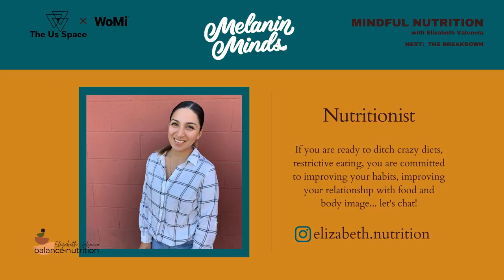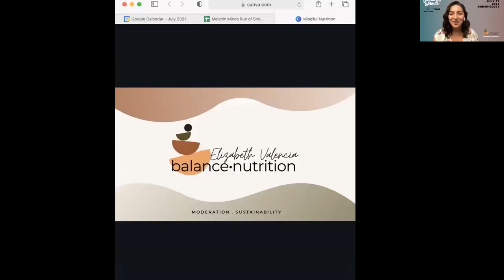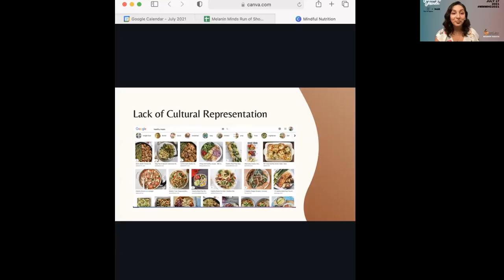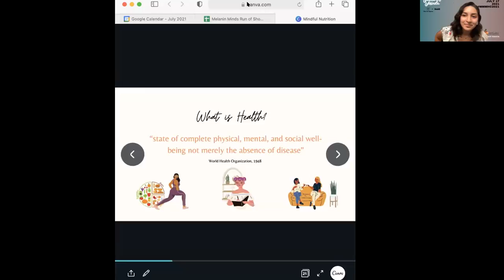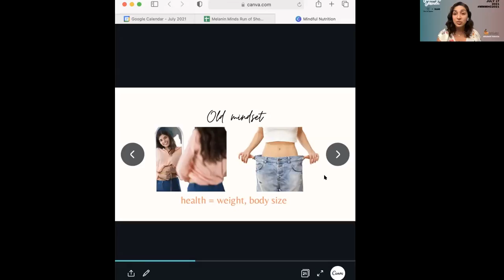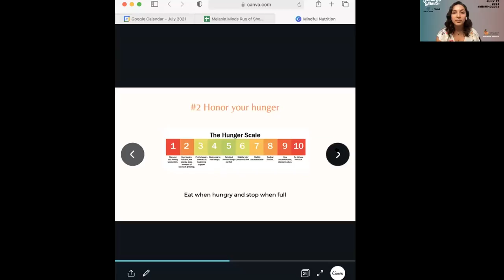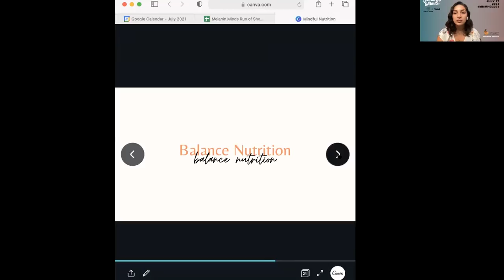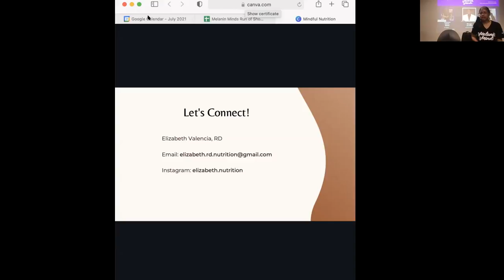Mindful Nutrition - Melanin Minds Mental Health Conference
When we think about holistic mental health, our diets definitely need a seat at the (dinner) table! What we put into our bodies plays into how we feel physically, mentally & emotionally. But if you look at white-washed "healthy" eating guides, our cultural foods are nowhere to be found 🤔 ⁠
Instead, imposed health standards are often inaccessible to BIPOC communities, while language around diet culture upholds these oppressive standards. Registered dietician & founder of Balance Nutrition Elizabeth Valencia lead us through a culturally inclusive Mindful Nutrition workshop.